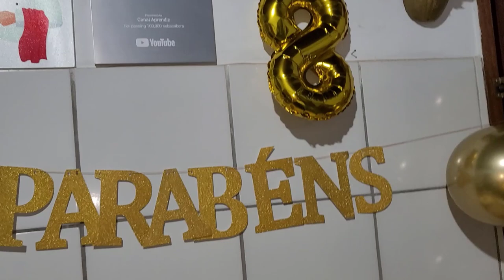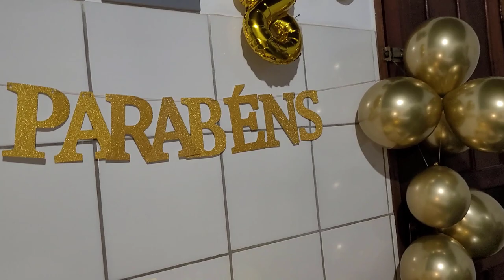ANIVERSÁRIO DO CANAL APRENDIZ! COMEMORANDO 8 ANOS- CANAL APRENDIZ .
Título: ANIVERSÁRIO DO CANAL APRENDIZ! COMEMORANDO 8 ANOS- CANAL APRENDIZ .

Canal Aprendiz :)